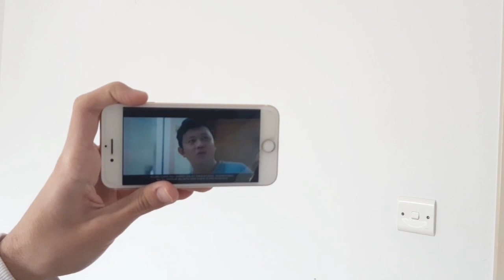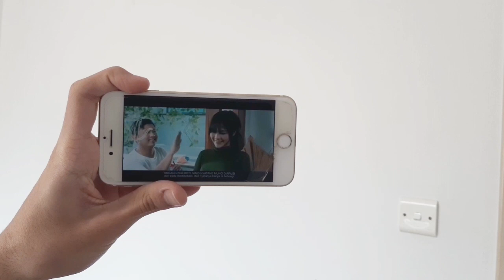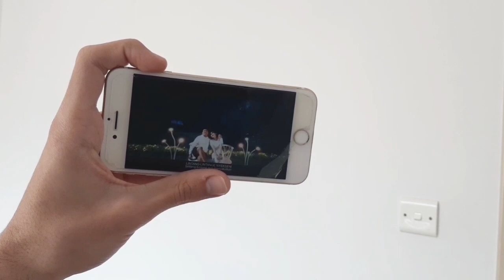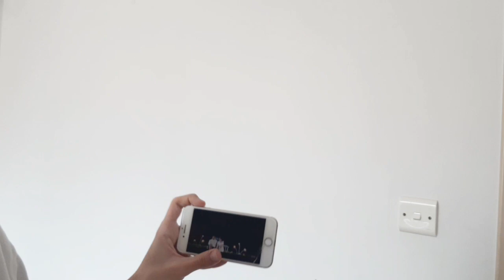Denny Caknan - Reaction - Jajalen Aku | (Official Music Video)